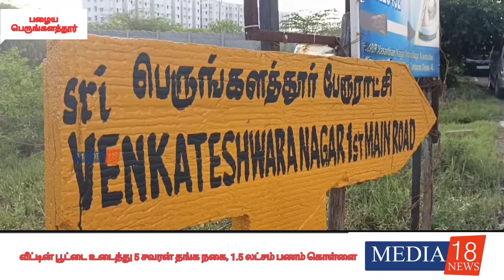வீட்டின் பூட்டை உடைத்து 5 சவரன் தங்க நகை, 1.5 லட்சம் பணம் கொள்ளை@media18news